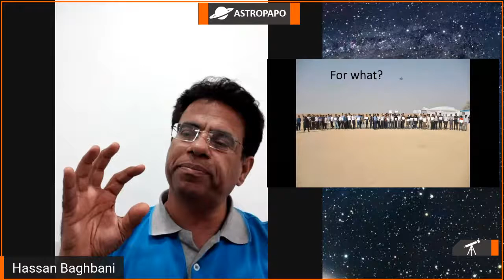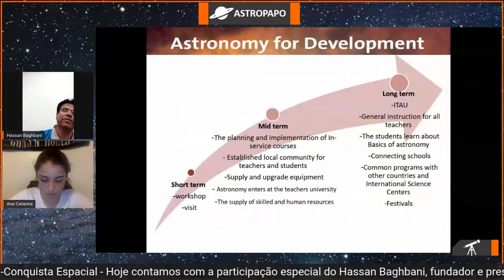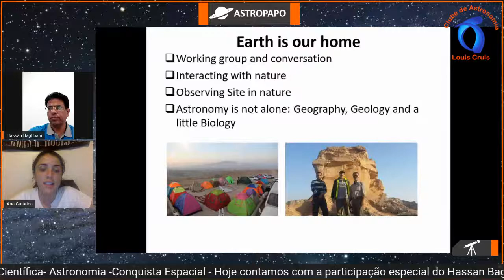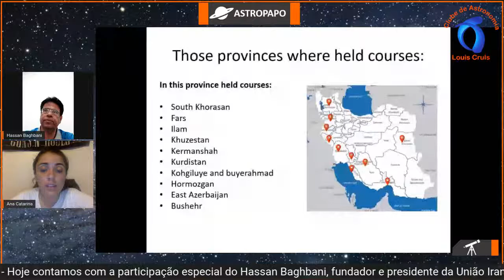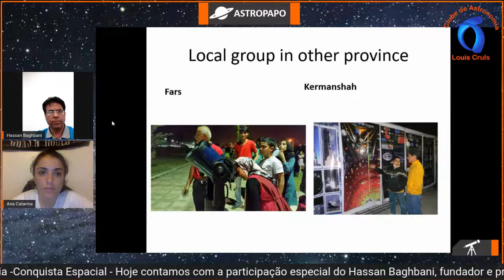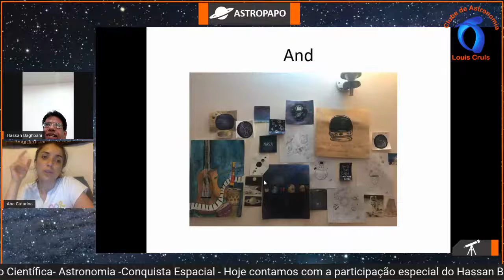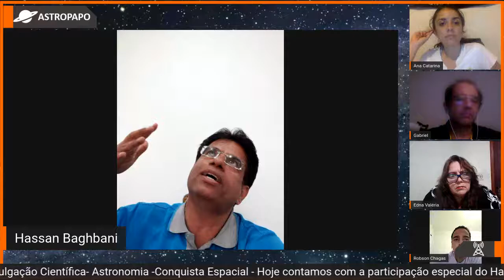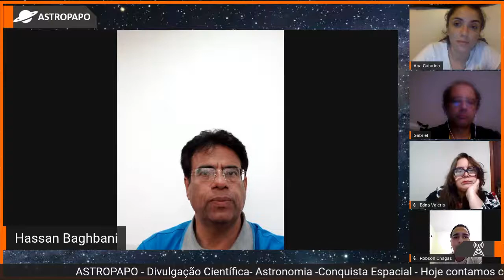Programa Astropapo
Programa Astropapo com  HASSAN BAGHBANI, FUNDADOR E PRESIDENTE DA UNIÃO IRANIANA DE ASTRONOMIA PARA PROFESSORES.